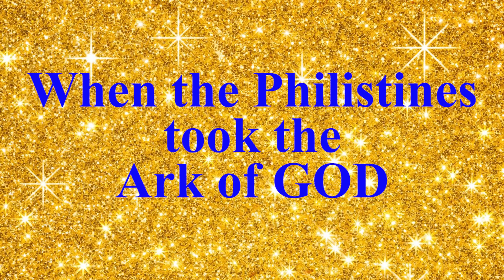When the Philistines took the Ark of GOD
This snippet is from the "1st Samuel chapter 5" Bible study lesson.